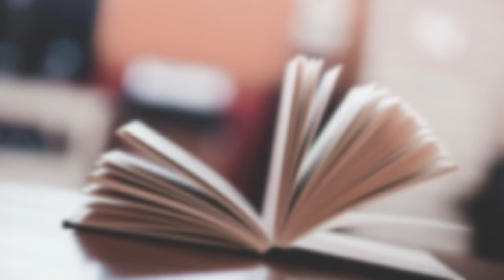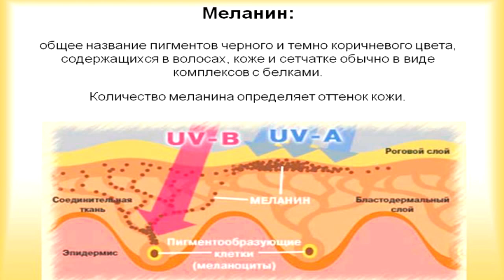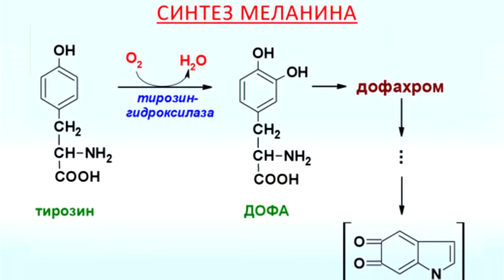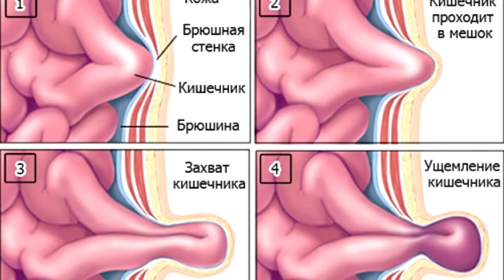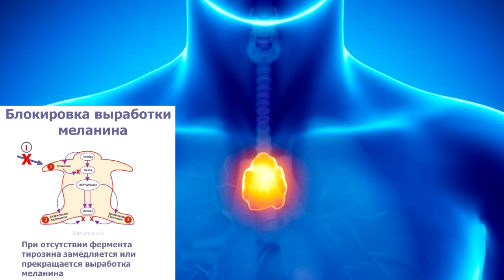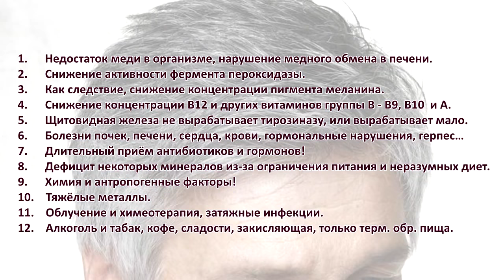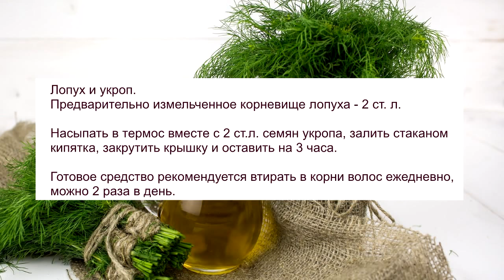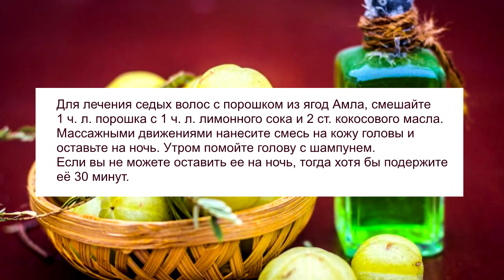СЕДИНА. Как убрать Седину раз и навсегда. Тогда седых волос больше не будет никогда!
Ну вот и новое, долгожданное видео из рубрики "Век живи - Век учись"! Седина. Как победить седину, как вернуть волосам природный цвет своих волос! Это видео полностью раскроет данную проблему и вы узнаете отчего, почему и что конкретно делать! Всё! Смотрите и пересылайте ссылки другим. Нажмите ЕЩЁ под данным видео и откроются важные ссылки - смотрите видео по ним!

01:18 Важное вступление о Седине.
04:20 Биология вопроса - от чего зависит цвет волос.
10:00 Симптомы недостаточного синтеза меланина.
16:03 Про окрашивание волос – очень важная информация!
18:19 Реальные причины седины.
19:39 Что надо исправить и что делать, чтобы вернуть естественный цвет волос?
20:32 Рецепты по лечению Седины!